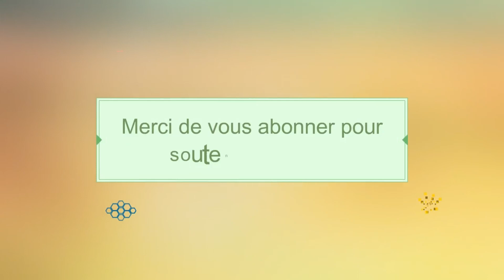⚠️RETROBAT 6.0 PACK COLLECTION SEGA MODEL 2 [ 12GIGAS ]⚠️ Complet et gratuit + TEST DE JEU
Nouvelle vidéo !!!
Retrobat 6.0 FULL PACK SEGA MODEL 2

Tous les liens sont disponible  sur le FORUM SNAkE KIMBO.

Lien pour obtenir tout le PACK COMPLET SEGA MODEL 2 Collection 12 GiGAS :

Rubrique sur le forum @ émulateur Retrobat .

SNAkE KIMBO